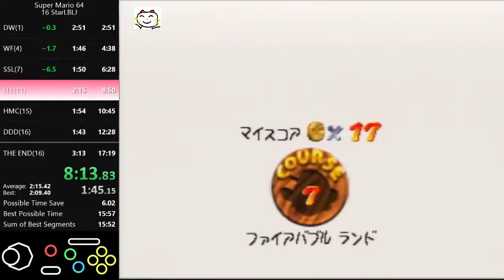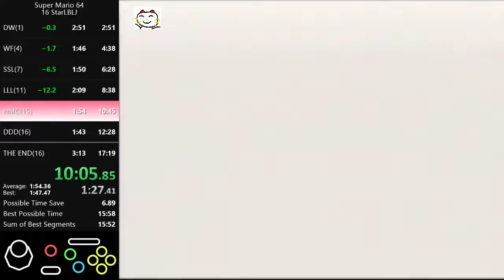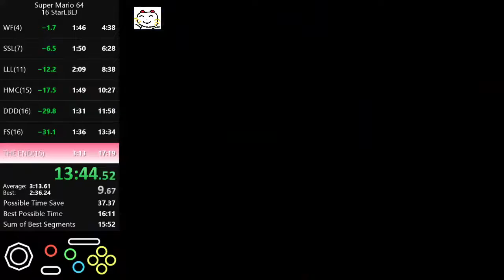16 Star N64 16:05 Xx_Mario_xX